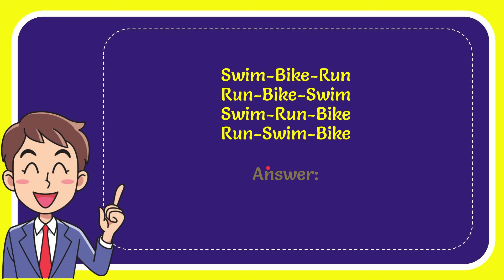What is the order of events in a triathlon? Answer